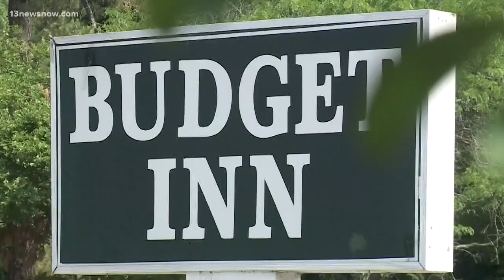Police search for woman they say shot someone in Williamsburg Budget Inn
Williamsburg police said they responded to the room for noise complaints and then later for gunshots. A woman was  found dead inside the room and now police are searching for the suspect, Crystal Hamilton.